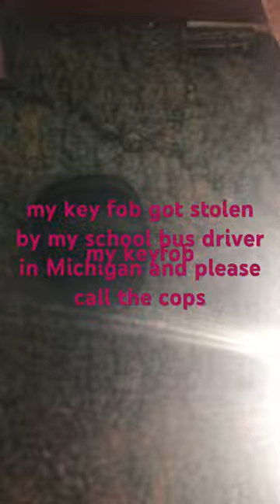my key fob got stolen by my school bus driver in Michigan and please call the cops